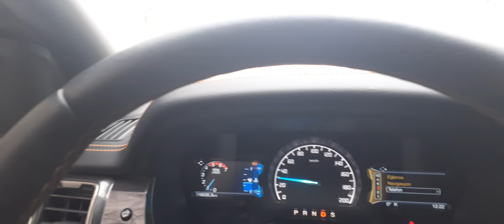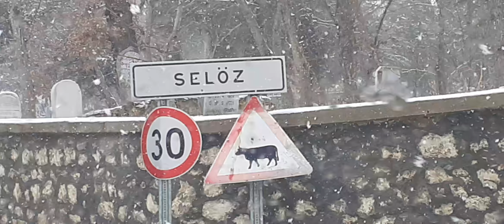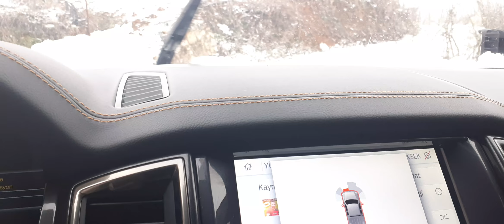19 Mart 2022 kış harika